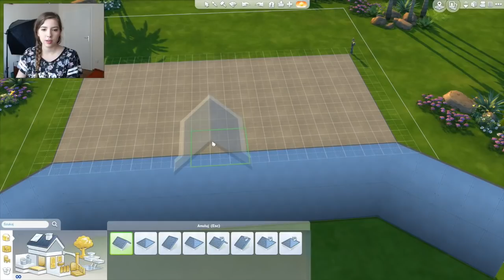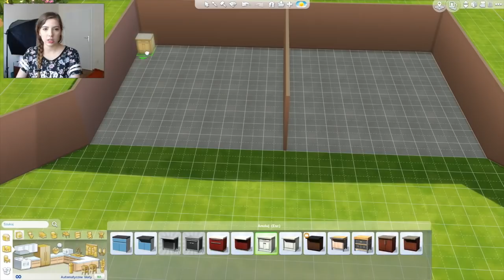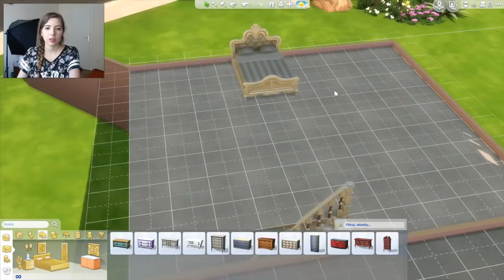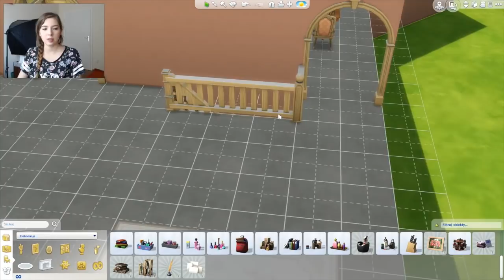THE SIMS 4 BUDOWA DOM DLA LALEK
Nowa seria na moim kanale, speed build po polsku: THE SIMS 4 BUDOWA! Chcesz więcej takich filmów? Kciuk w górę! Daj znać w komentarzu co mam wybudować w kolejnym odcinku :)
Mój nick na Origin:  GramPaula